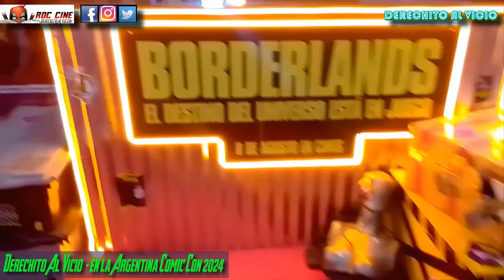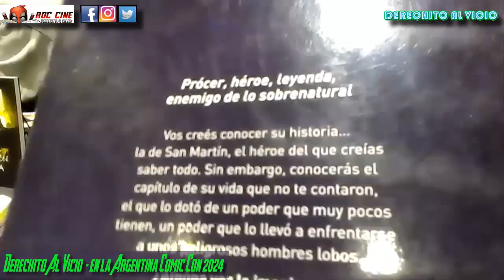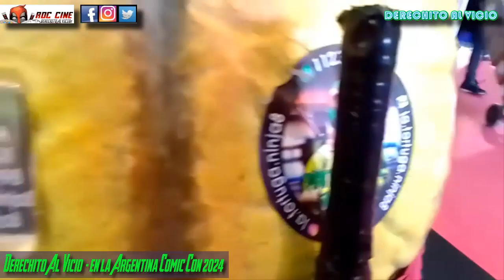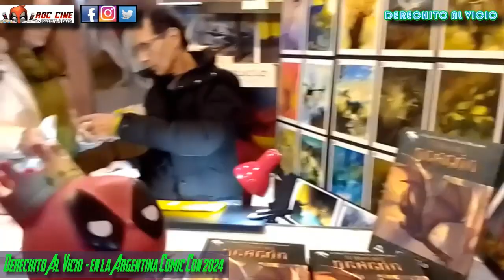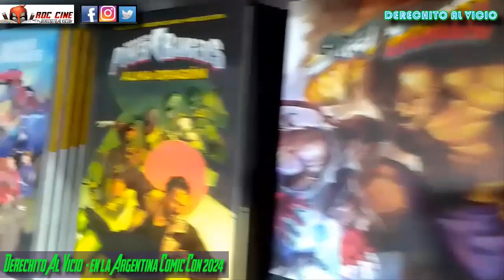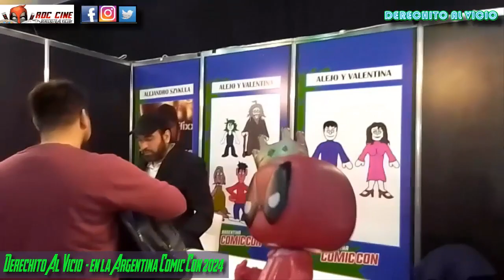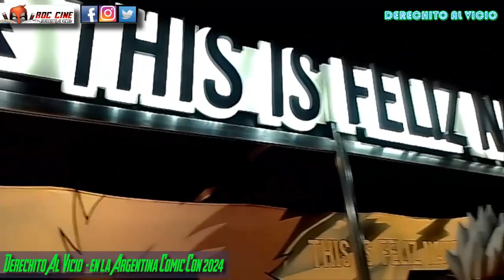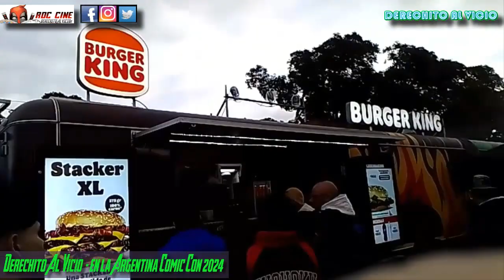ARGENTINA COMIC 2024 | Vicio, Cosplayers y Vicio [RDC Cine]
Derechito al Vicio! Hoy veremos todo lo que encontraras este fin de semana en la Argentina Comic Con 2024, la convención de peliculas, merca y frikeadas que ya lleva varias ediciones en el pais.

Veremos todos los stands, juegos y vicios que encontraras junto a los mejores cosplayers y artistas del pais.